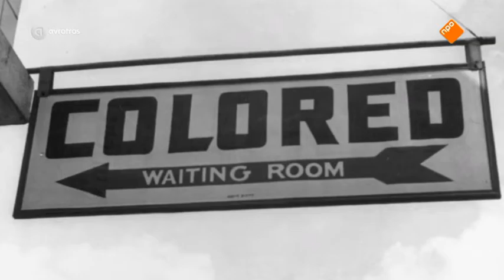George McCrae Story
There are few singers in soul music with a unique signature sound starting in the 60’s and still going strong today. With his straight from the heart, rich in emotion and knee-deep singing delivering breathtaking vocal depth and range George McCrae is one of those artists. After an impressive career including a #1 in more than 40 countries, several golden records, a Grammy nomination as best male R&B singer in 1975 and having worked with legends such as Michael Jackson & the Jackson 5, James Brown, KC & The Sunshine Band, Nile Rodgers and Bernard Edwards as well Bill Wyman, George McCrae is now back with a new great classic and fresh sounding album called LOVE.

Born the second of nine in West Palm Beach, Florida, George started singing gospel in church. Later he formed his own singing group the Jivin' Jets and after his wife Gwen McCrae joined the line-up, they soon worked as a duo recording for Henry Stone's Alston record label. They continued singing in clubs in Palm Beach as well on sessions together with Betty Wright doing backing vocals for artists such as the Rolling Stones bassist Bill Wyman’s first solo album "Monkey Grip". He was about to go back to college to study law enforcement when he heard from Casey and Finch who had written and recorded a song which was too high for KC to sing, George stepped in, and made history.

That song was “Rock Your Baby” and made George McCrae a star himself spearheading the Miami Soul sound. The song sold over 15 million copies peaking #1 in more than 40 countries including the eponymous album in the top of more than 10 countries. “Rock Your Baby” is one of the fewer than forty all-time singles to have sold 10 million (or more) copies worldwide and is still the #1 selling song ever to come out of the state of Florida. It proved to be a highly influential record and is widely considered to be one of the first smashes of the disco era. Rolling Stone named “Rock Your Baby” the #1 song of the year for 1974, and George was Grammy nominated for Best Male R&B Vocalist. John Lennon admired George McCrae and “Rock Your Baby” inspired him to write ‘Whatever Gets You through the Night”: "I still like black music, disco music… “Rock Your Baby”, “I’d give my eyetooth to have written that. But I never could. I am too literal to write “Rock Your Baby”. I wish I could”.

It has been 40 years since and now George McCrae is back with a newly recorded album called LOVE; an authentic blend of soul, funk, pop and disco - Miami Soul at its best! George McCrae proves to be one of those true classic old school soul singers with lots of attitude, personality and a very unique own signature sound. Everything on this album has been recorded without sequencing in 70’s style meeting the sound of today - a combination of vintage as well modern state of the art recording techniques. It’s all about love, real music by real musicians and real emotions by a real singer. Together with his LOVE Band George McCrae is ready to spread his Super Love Soul to all of you all over the world!